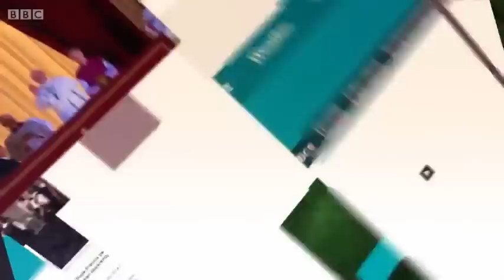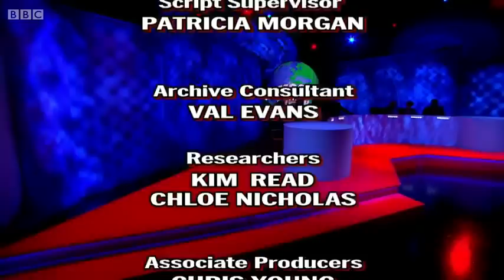Mock The Week Series 13 Episode 09